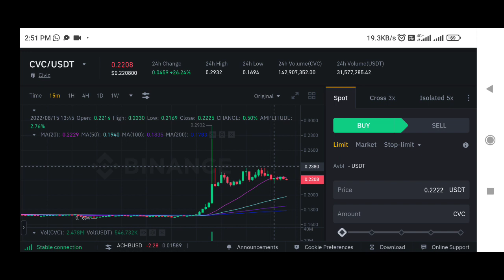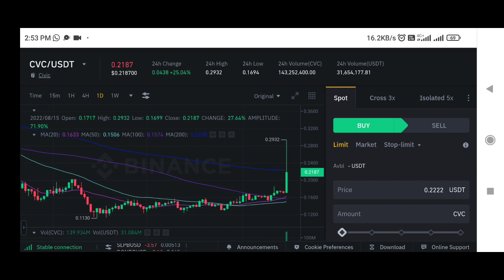Civic Coin price prediction | cvc coin price prediction